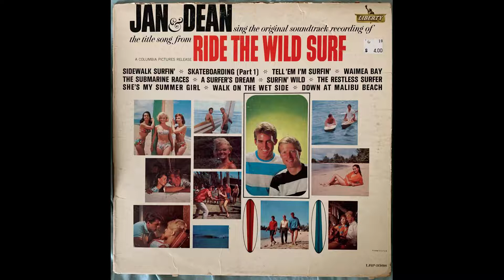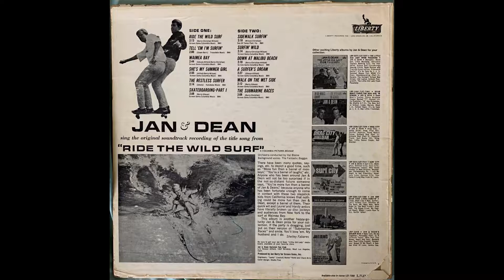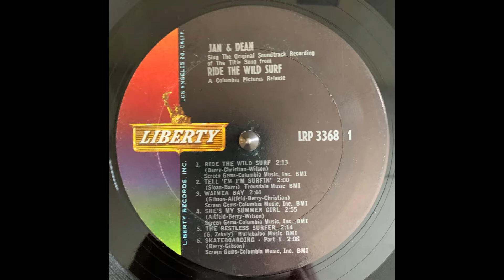Jan and Dean She's My Summer Girl